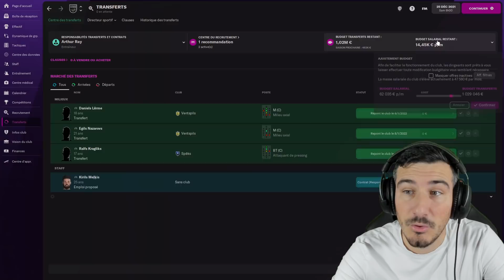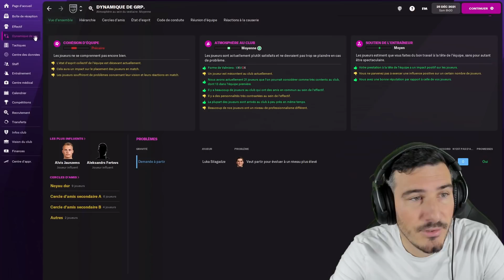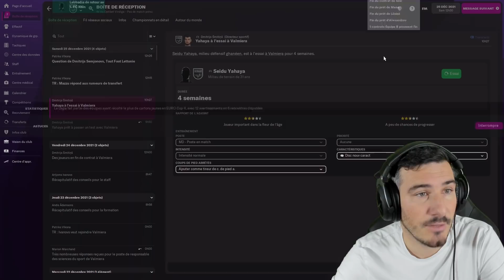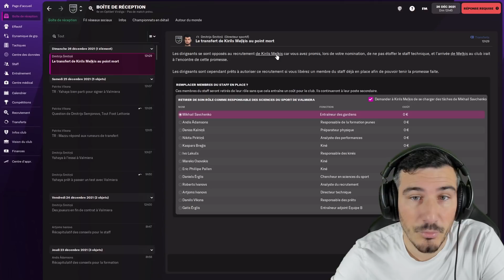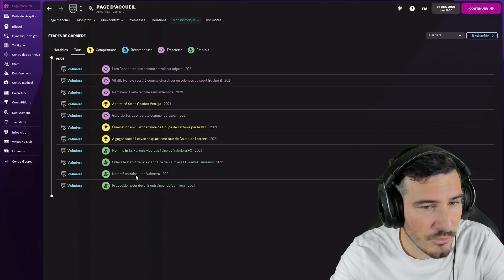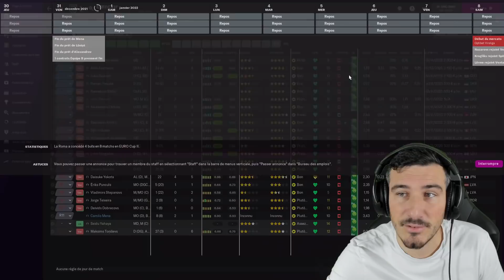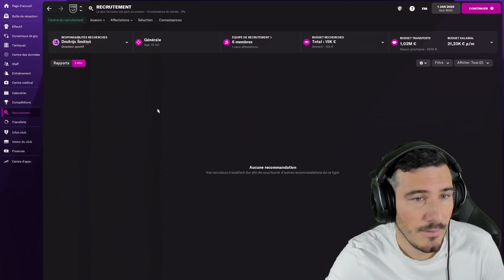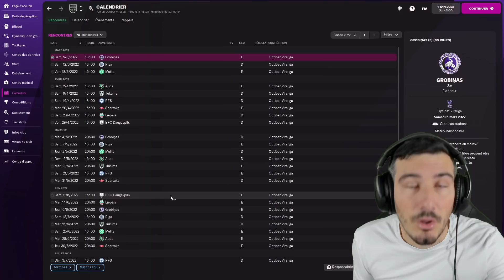[FM22] UN MERCATO IMPOSSIBLE !! (Épisode 5 Let's Play FR)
La Voilà ! La Carrière sans emploi, sans expérience et sans diplôme qui démarre, le zéro à héros, partir de rien pour gagner la coupe aux grandes oreilles ! Nous partons aujourd'hui à la recherche d'un nouveau club pour viser la ligues des champions un jour ! Alors sans plus attendre fais ta valise et viens vivre l'aventure avec moi  !

Achète FM via mon lien tu accédera aussi à la béta, c'est moins cher pour toi, vendeur agrée officiel par FM, et je touche 2 euros sur chaque achat

💜 Mon code Créateur sur EPIC GAMES : ARTHURRAY